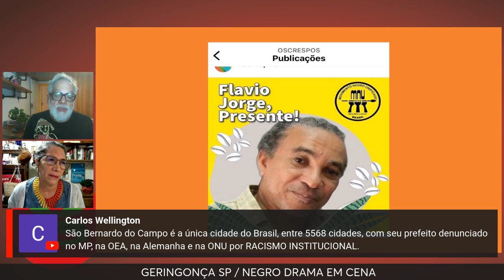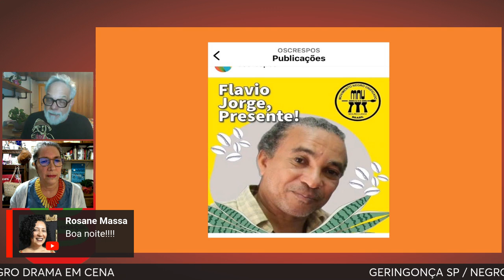NEGRO DRAMA EM CENA - 17/06/2024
14º programa do Geringonça SP de 2024 / 165º desde 2020
O Geringonça SP recebeu o multiartista afroperiférico, historiador e pensador da cultura negra no Brasil, com vasta produção literária, acadêmica e musical, Salloma Salomão, que se definiu um dia como “um homem preto sexagenário, com algumas dores no corpo e na alma, várias alegrias no bornal do tempo vivido e muita vontade de viver, agir, criar”. Não bastasse, vêm também pra conversa Sidney Santiago Kuanza, ator premiado no cinema, no teatro e na área da publicação, cofundador da Cia. Os Crespos, que há 18 anos pesquisa, promove e produz teatro negro no Brasil, em diálogo com a diáspora negra; e Tati Damasceno, artista educadora que defende políticas públicas de cultura como ferramenta fundamental para o crescimento e o encantamento da juventude preta e pobre periférica.